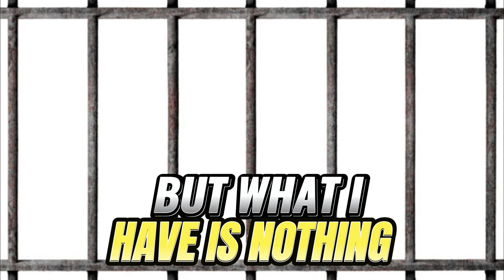Robbie Lemon - Cage (by Roberto F. Ala)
Lock me up in a cage and than open it
And you will make me feel free and happy for my liberation
Hurray!

But what I have is nothing more than what I had before
But what I have is nothing more
But now I live my freedom happily

It's the sense of evil and suffering
We must experience some of it
To be free and happy in this life

Hurray!